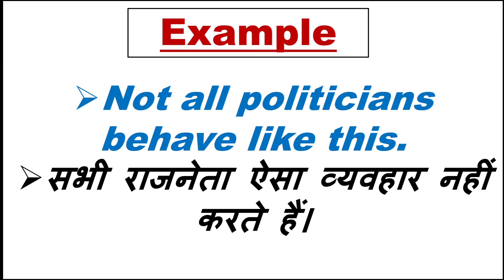behave meaning, behave meaning in hindi, behave ka kya matlab hai